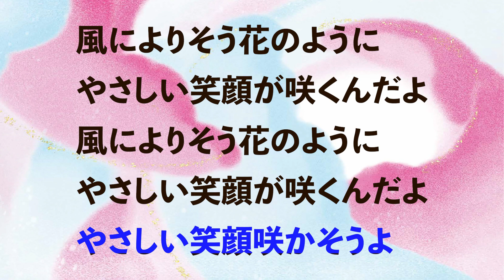【本願寺音御堂2024練習用音源】みんな花になれ（模範演奏）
《みんな花になれ》
作詞：山口タオ　作曲：加藤登紀子　編曲：藤林由里
歌：篠原美幸・児玉祐子　ピアノ：石川紀久子
使用楽譜：『仏さまを讃える大合唱　本願寺音御堂2024』